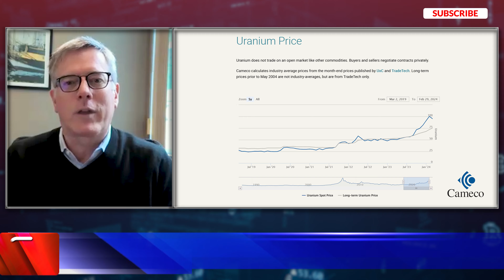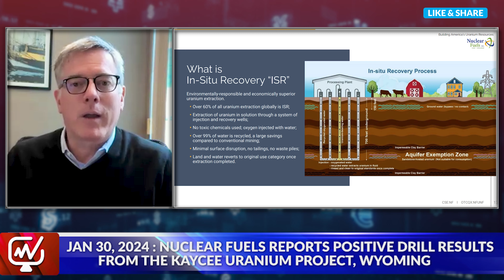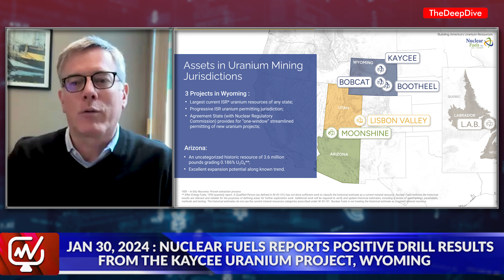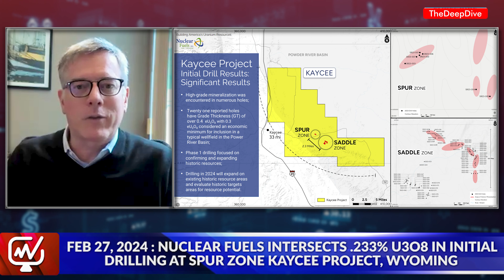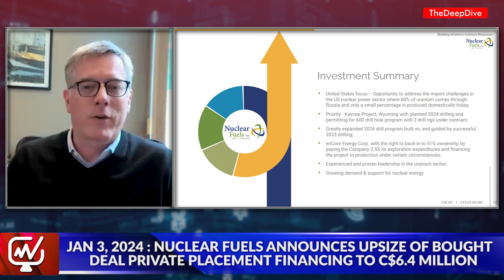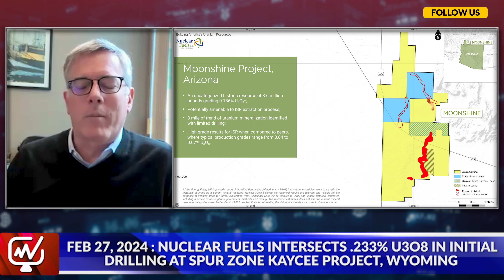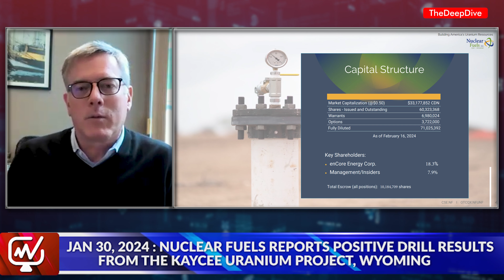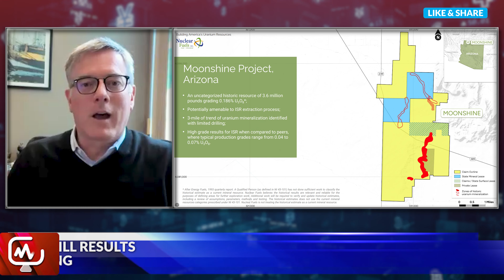ISR Uranium Extraction: Fast, Affordable, Eco-Friendly | Michael Collins - Nuclear Fuels $NF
In this interview, Michael Collins, CEO of Nuclear Fuels Inc. (CSE: NF) (OTCQX: NFUNF), discusses his transition from a gold exploration company to a uranium company and shares insights into the uranium market. He highlights the differences between in-situ uranium mining and conventional mining, emphasizing the efficiency and environmental advantages of in-situ recovery. Collins also explains the terms of Nuclear Fuels' agreement with Encore Energy related to the Kaycee project and provides updates on the company's drilling plans in Wyoming, as well as potential milestones for investors to watch out for in 2024, including drilling announcements and exploration progress on other projects like Moonshine and Bootheel.

Nuclear Fuels Inc. is committed to aggressive exploration of district-scale In-Situ Recovery ("ISR") uranium projects in proven and prolific jurisdictions. Focused on its priority Kaycee Project, located in Wyoming's Powder River Basin, our goal is to advance the project onto a path to production.  enCore Energy Corp., under certain circumstances, maintains the right to back-in to 51% ownership by paying the Company 2.5X its exploration expenditures and financing the project to production (recoverable from production).   With existing historic resources through a 33-mile trend, 110+ miles of mapped roll-fronts and 3,800 drill holes, Nuclear Fuels has secured the district under one company's control for the first time since the early 1980's. Nuclear Fuels also provides a unique model for development of our other uranium projects and has established a pipeline of future opportunities in well established uranium districts.

00:00 Introduction
01:00 Coming home to uranium
02:26 Uranium price thesis
04:01 Nuclear Fuels
05:27 Why In-Situ RecoverY?
08:47 Drillhole to Production time line
12:23 What makes this result exciting?
14:12 The deal with enCore Energy
17:23 The Cap Table
18:53 The Rocks
20:48 What to look out for for the rest of 2024?